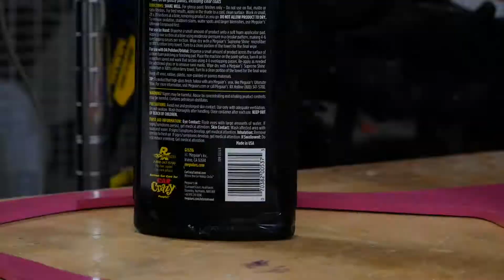The Making of a Fig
I asked how figs are made, and the answer came through my hands.

Software: MS Paint then Illustrator
CNC: X-Carve